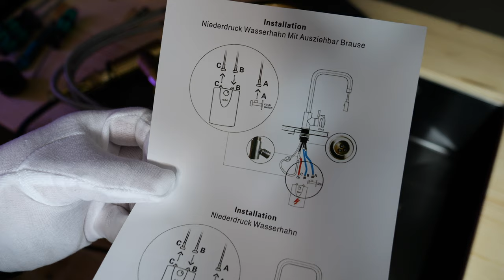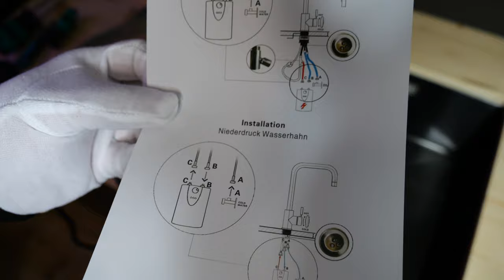Niederdruck Wasserbeuler (Durchlauferhitzer) selber montieren 🚰🚿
▶︎GOLD Armatur (Niederdruck)
▶︎Spülbecken (schwarz)
▶︎Lochschneider (Wolfcraft)

Passender Wasser-Beuler 5l (sehr sparsam):

WERKZEUG AUS DEM VIDEO:
Schraubenschlüssel Set
Akkuschrauber 18V 2-Gang

🥇Hier findest Du (wie im Video erwähnt) unsere Amazon-Wunschliste 🥇:

TOP WERKZEUG-EMPFEHLUNG:
Mobiler Arbeitstisch:

Reinigungstücher (Top):